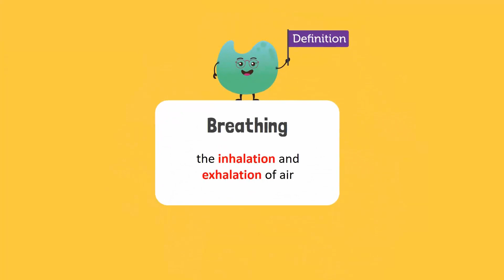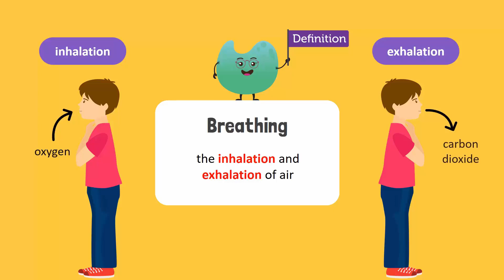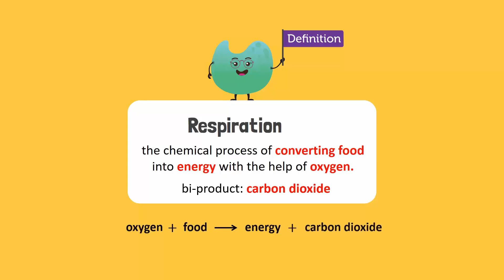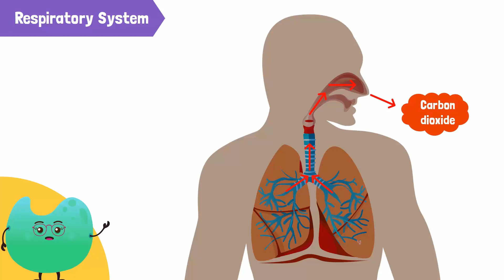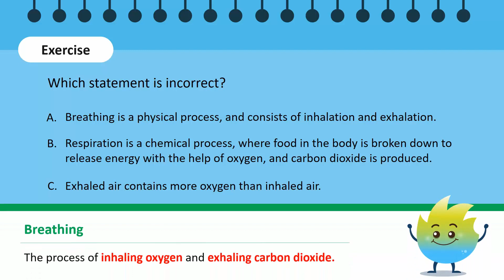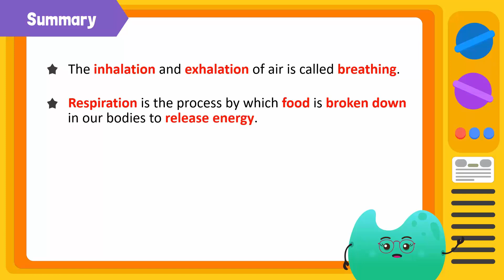The Difference Between Breathing and Respiration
The human body consists of many systems, where a group of organs are arranged together to perform functions that are necessary for survival.